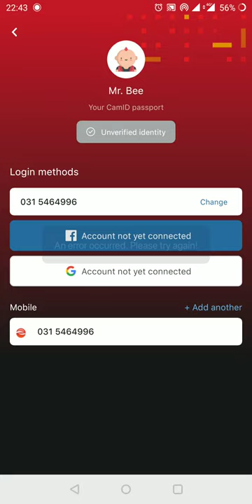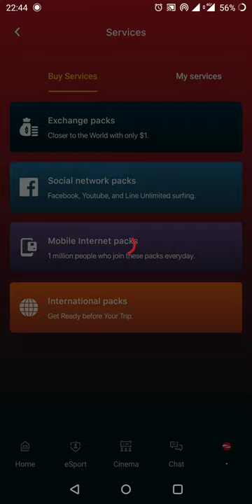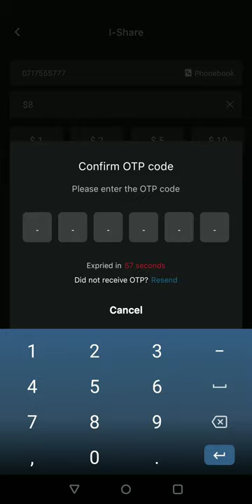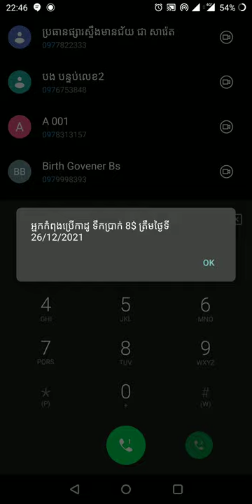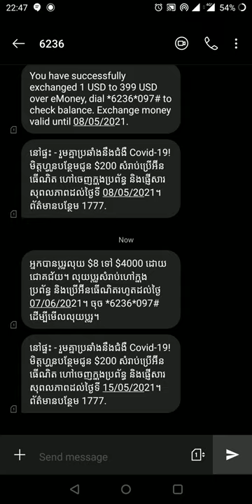Transfer money Metfone to Metfone via I share